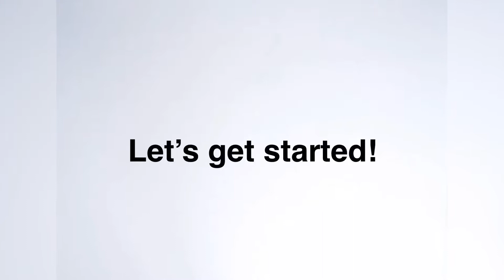Volcano Experiment Kids Science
Ingredients:
Alka-Sektzer Tablet
Water
Oil
Glass Bottle
Food Coloring

CHEMISTRY EXPERIMENT

Alka Seltzer tablets easily dissolve in water. Water releases hydrogen ions that react with the sodium bicarbonate tfrom he Alka Seltzer tablet.

When the sodium bicarbonate reacts with the hydrogen ions, carbon dioxide forms, which causes the bubbles you see! Almost the same when you opens up a bottle of Coke!

�Follow IG @jinduoplay
� Follow FB @jinduoplay